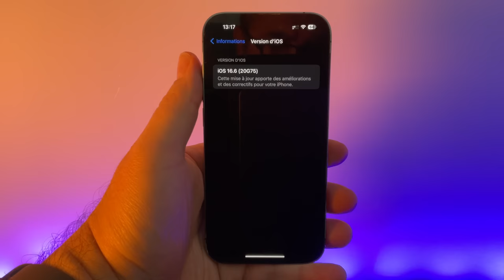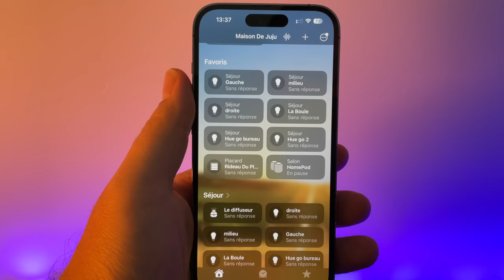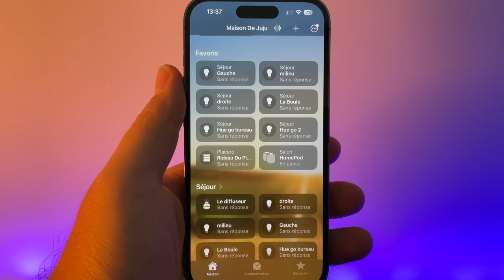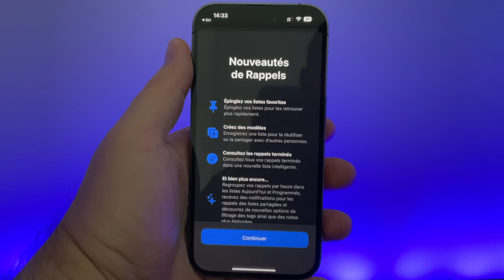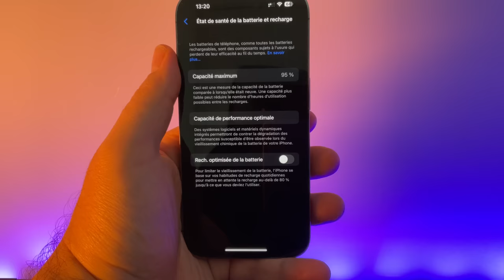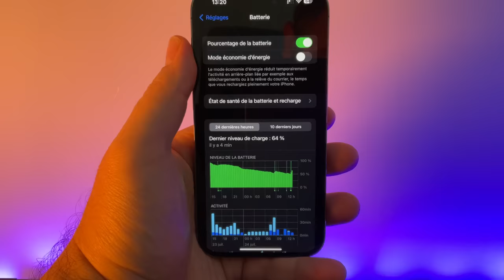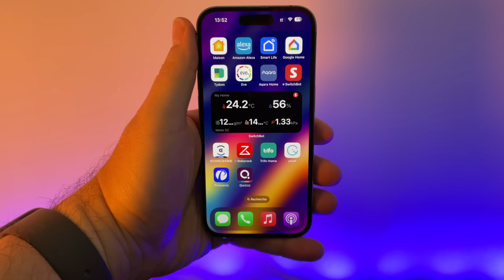iOS 16.6 est disponible pour tous sur iPhone ! quelles sont les nouveautés ?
iOS 16.6 est disponible pour tout le monde sur iPhone.
A vos téléchargements !
OFFICE 2021 PAS CHER :
-62% code : AMT62